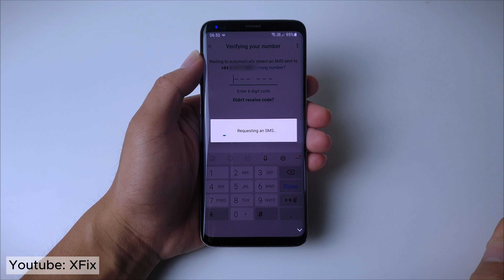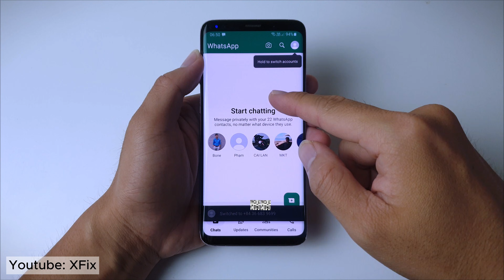How to Activate Two WhatsApp Accounts in One WhatsApp App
in this video i will show you How to Activate Two WhatsApp Accounts in One WhatsApp App.